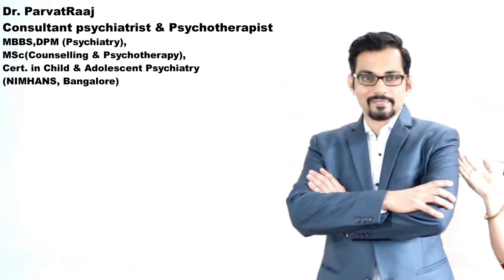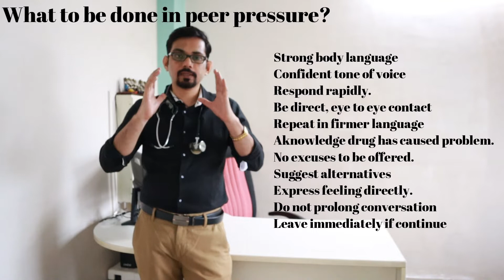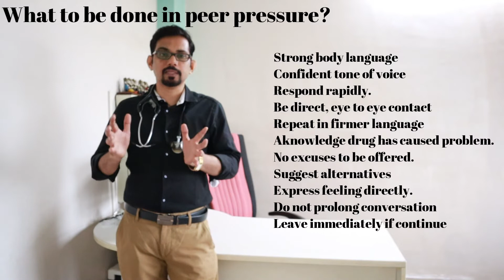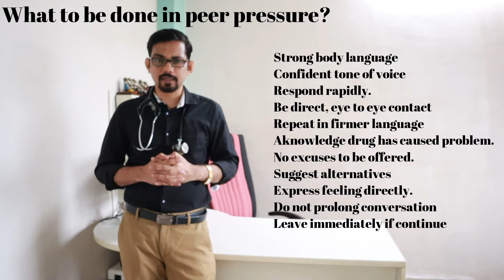How to stay away from drug addiction in hindi Part II by Dr. ParvatRaaj (Psychiatrist)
This video is about all must know points to each parents and young children about drug addiction, drug abuse as following:
How to tackle peer pressure.
How not to be overconfident on self but realistic.
How refrain from drugs in stress.
Finding alternative activities for drugs.
Jawan hai, naadan nahi.

The Channel "Doctor of Happiness":
The science based, yet simplified and practically helpful knowledge and solutions by professional doctors for leading healthy and happy life, this is what the channel is about. Hello 'Happiness Family'! This is Dr.Nilangi and Dr.ParvatRaaj welcomes you on “Doctor of Happiness”, the trustworthy channel for all of us  striving for health and happiness in life journey. What you can expect by subscribing this channel are trustworthy health educational, psycho educational videos about positive physical & mental health, positive psychology, positive life style, life skills, coping skills, motivation, relationships, preventive health measures, common bodily and psychiatric illnesses etc based on medical, behavioral and traditional medicine sciences and our own personal experiences in our own professional life and family life.